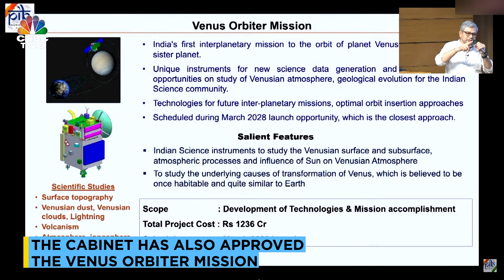Govt Approves Chandrayaan-4, To Set Up Its Own Space Station | N18V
Cabinet provides a big fillip to space exploration!  Approves expansion of Chandrayaan-4 moon mission and setting up an Indian space station. Also clears Rs 8,200 crore to develop a new re-usable launch vehicle.

n18oc_business